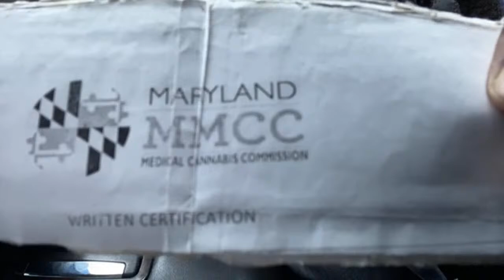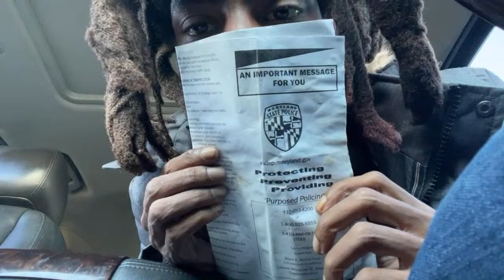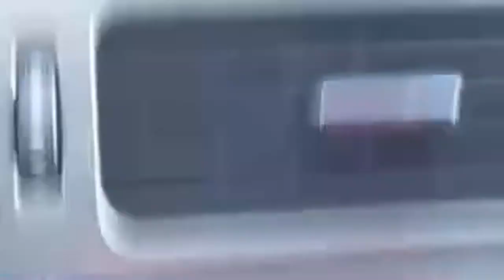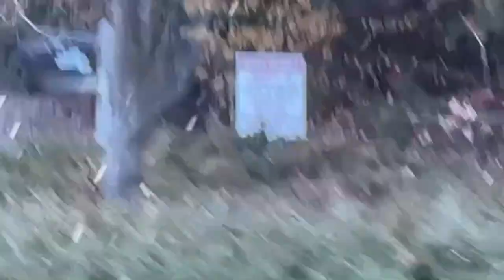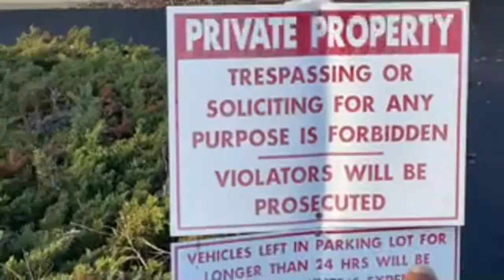Getting Aye Better Understanding From MSP About Them Posting On Private Property